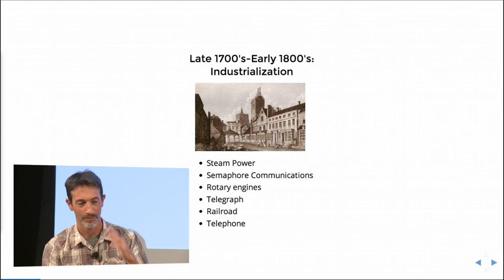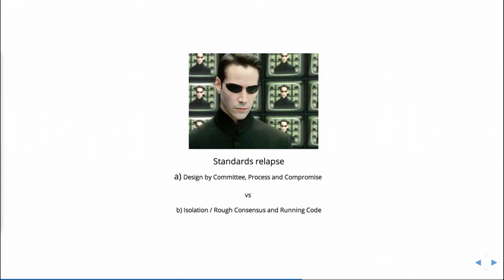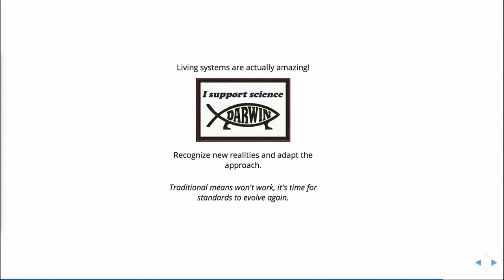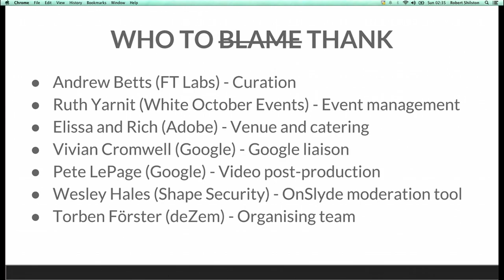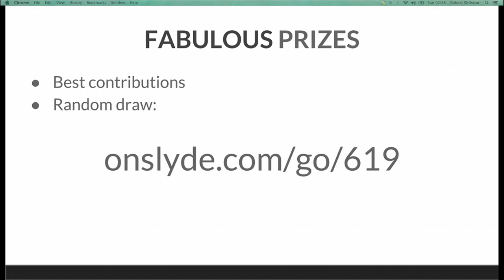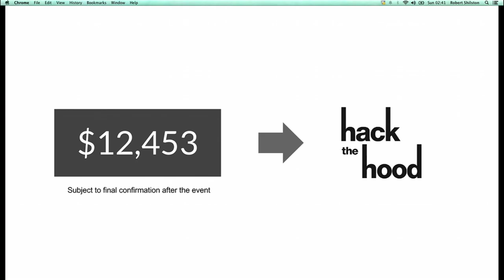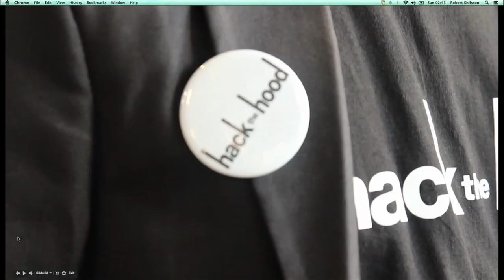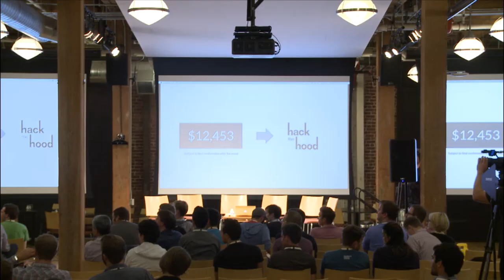EdgeConf 4: Standards and the Extensible Web Manifesto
The extensible web manifesto promises to change the way the web community approaches standardisation to make it more inclusive and iterative. Do you feel empowered and included? Considering recent notable failures of the standards process, has this now been fixed? What more change needs to happen, and what realistic change can be made?